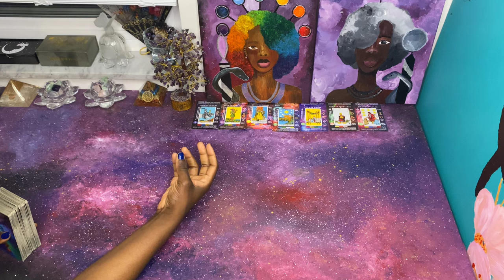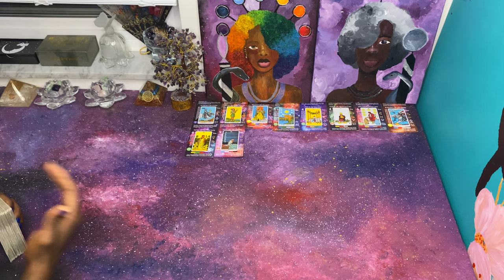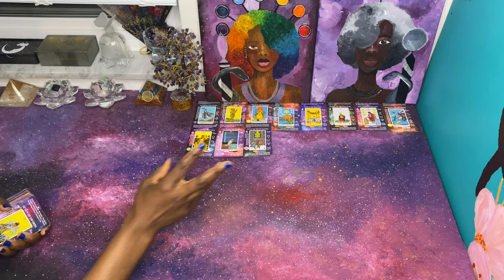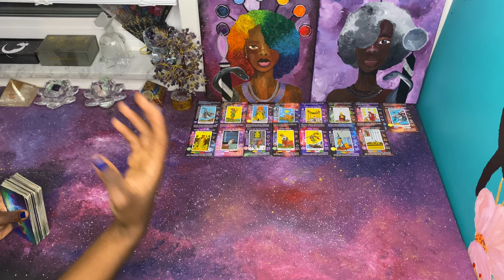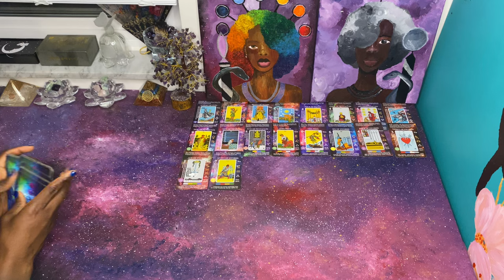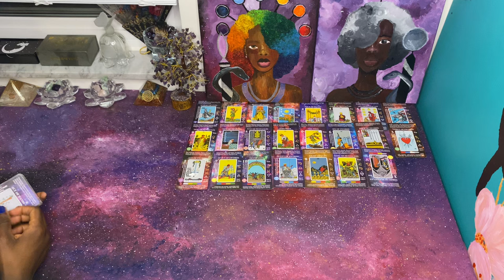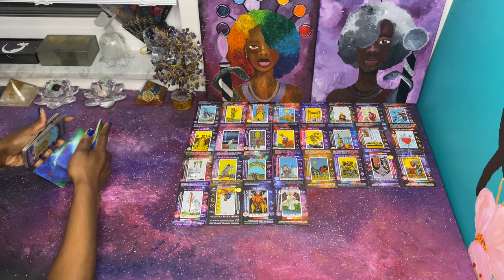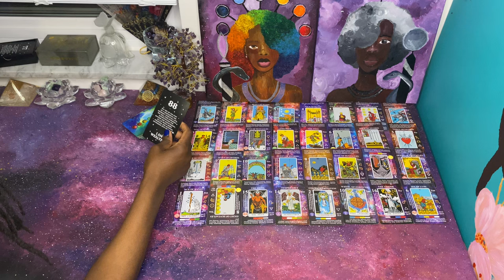Watch this masculine, coming in to gaslight you - channeled message reading